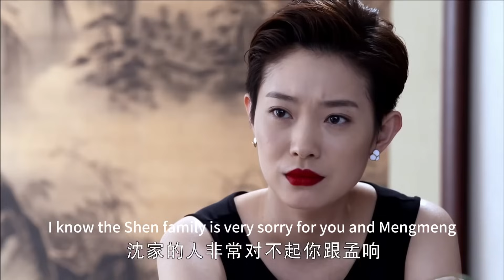妻子撞見老公出軌，前去抓姦，不料那人竟是自己親姐姐🌹ChineseDrama​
剧名（Drama Name):【🌹远得要命的爱情 | Far Away Love】朴海镇 李菲儿 吴磊 宋轶 张伦硕 郑佩佩 刘雨欣